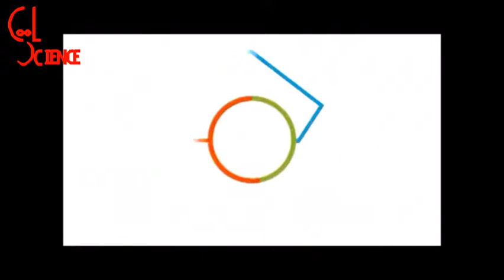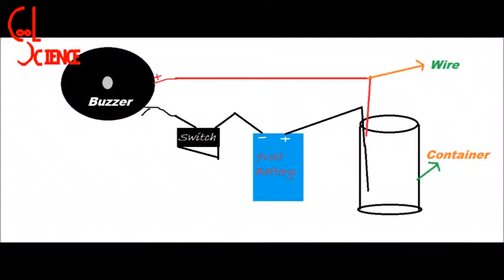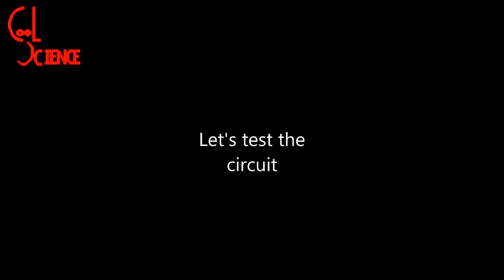How to make simple water alarm with simple material at home